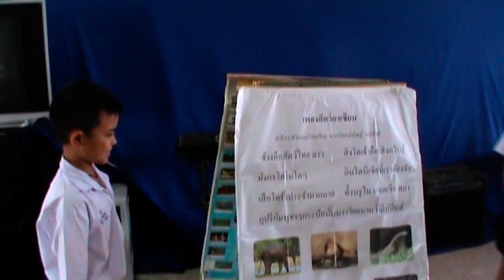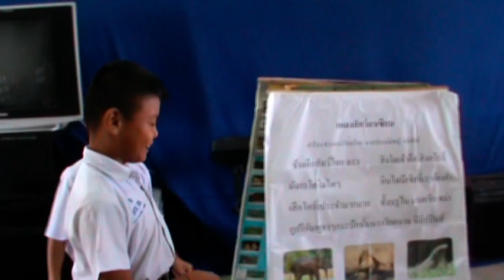เพลงสัตว์อาเซียน แนวฮาฮาขำขำ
แสดงโดย วงตลก ครูยศ ท่าข้าม  1 เต้ย นงใส  - 2 คณืน  วุฒิกุล-
 3 จิรโชติ  อินทสะอาด- 4  ธนารักษ์ การภักดี นักเรียนชั้น ป. ๔/๓ รุ่น ๒๕๕๘